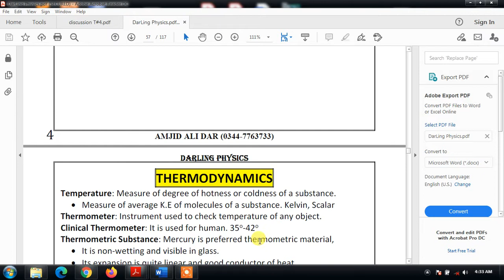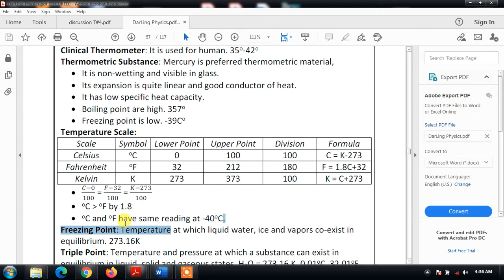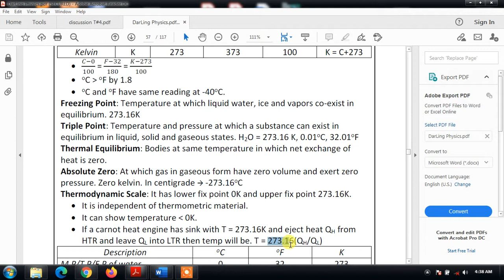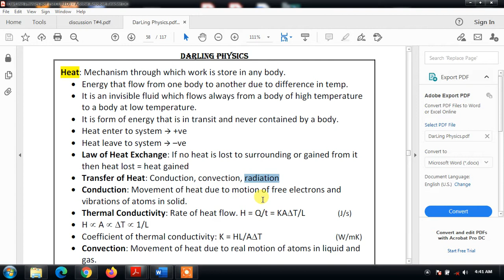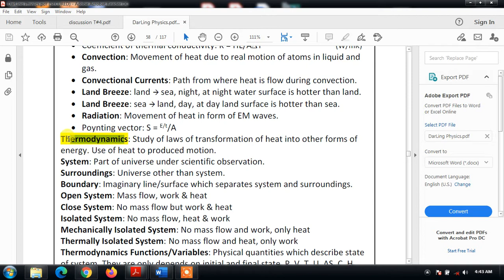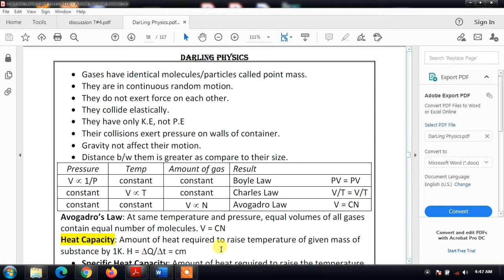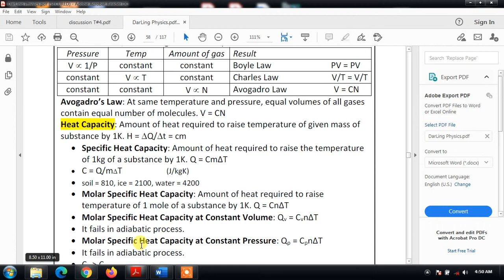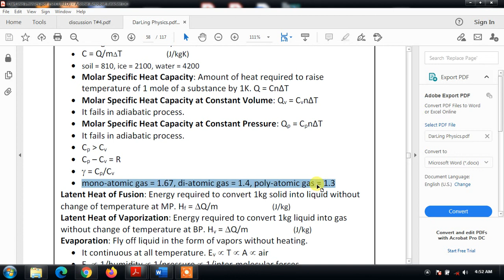Lecture #11 part 1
download notes